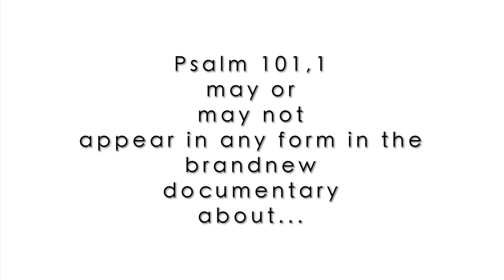Psalms PI 101,1 "Harvey, Sean and the Sisters"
Psalms of Perpetual Indulgences are pieces of extraordinary moments of extraordinary people!